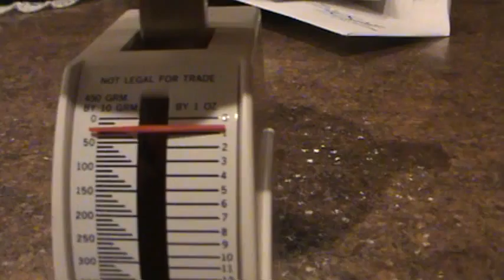weight of ball